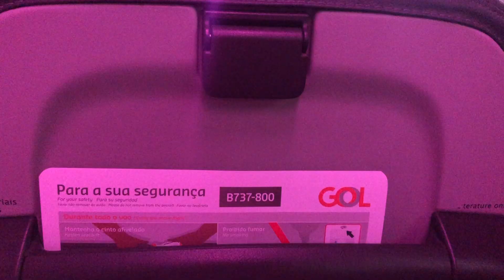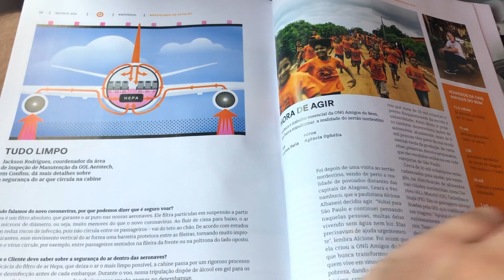TRIP REPORT | Gol Linhas Aéreas - Boeing 737-800 - São Paulo (CGH) to Rio (GIG) | Economy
🇺🇸 - Hey guys,

On today's trip report we are flying from São Paulo - Congonhas (CGH) to Rio de Janeiro - Galeão (GIG) on board a Gol Airlines Boeing 737-800. Have you traveled with Gol before? Share your experience with us on the comments!

🇧🇷 - Olá pessoal,

No trip report de hoje, vamos voar com a Gol Linhas Aéreas de São Paulo - Congonhas (CGH) para o Rio de Janeiro - Galeão (GIG) no Boeing 737-800. Você já voou nessa rota com a Gol? Conta pra gente nos comentários como foi a sua experiência!

AIRLINE: GOL LINHAS AÉREAS INTELIGENTES
AIRCRAFT: BOEING 737-800
AIRCRAFT REGISTRATION: PR-GXA
FLIGHT/VOO: G3 1022
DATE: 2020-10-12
TARIFA/ AIRFARE: 2.800 MILHAS SMILES (CNF X CGH X GIG) + Taxas.

Follow BR Trip Report on Instagram and TikTok to catch up on all of my travels: @brtripreport